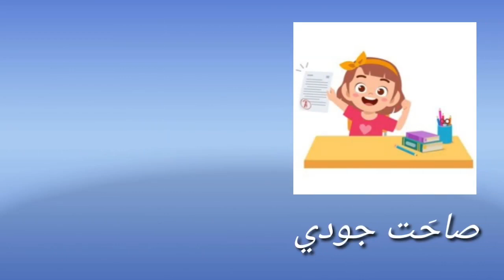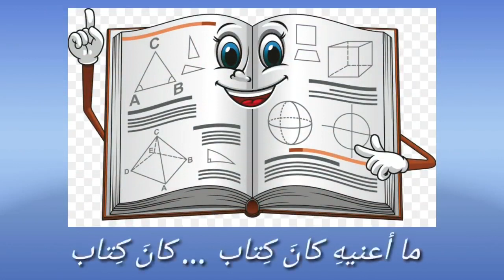أنشودة خير جليس بصوت المعلمة نغم علي